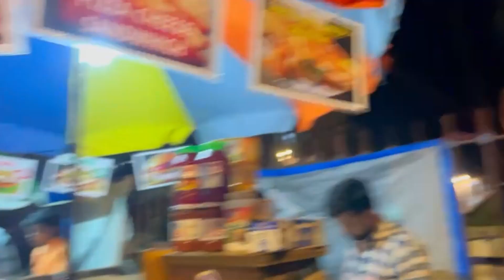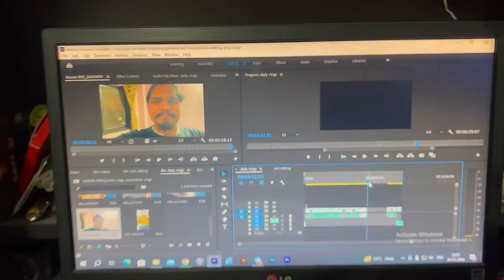PIZAA kha kr maza aa gaya || Avdhesh Mishra || Daily 365 days vlog challenge || Vlog #132